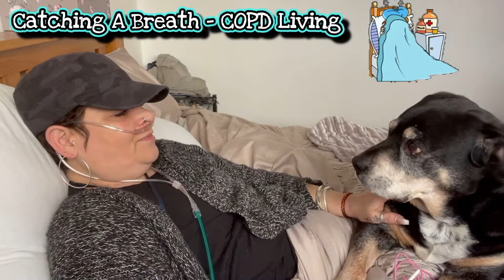Just a couple of days of getting over a rotten FLU 🤒, n the start of a crappy COLD 🤧…🙄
Hey guys
Just a few days n few clips over those days while I was at the tail end of an awful flu bug, which turned into a rotten cold
But I’m on the mend n as always positive n raring to go.. so I will see u very soon guys
Much love
Catching A Breath 🫁🙏🏼👍

Cruen - Epic Conclusion

Dividing/ breaks music :-
UMO - Can’ Keep Checking My
               Phone